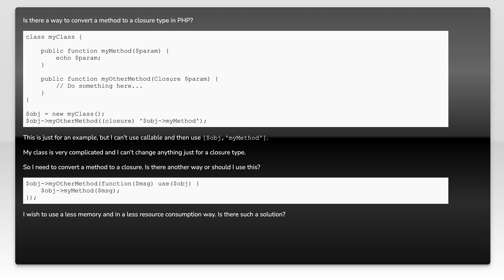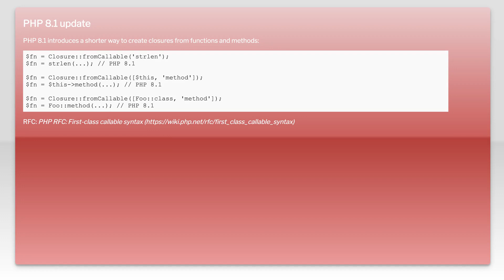Convert a PHP method to a closure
php: Convert a PHP method to a closure

Related to: php, oop, callback